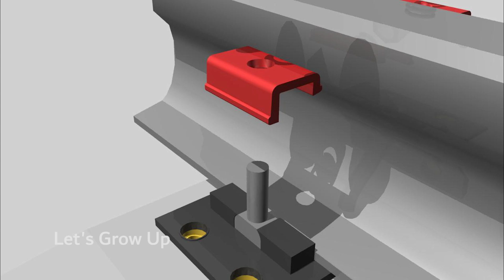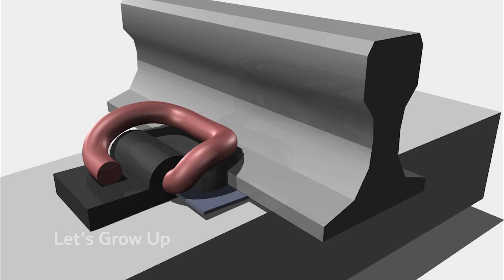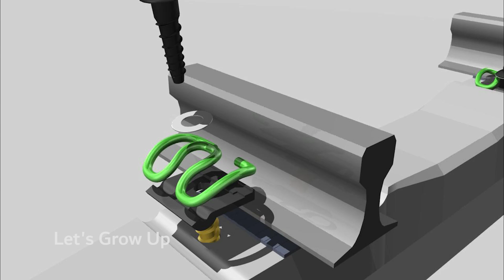Exploring the World's Most Innovative Railway Clips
eclips, pandrolclips, kpoclips, letgrowupyoutube, how train run, train wheel, crossing, wheel and flange, track joint

Welcome to Let's Grow Up YouTube channel! In today's video, we'll delve into the fascinating world of railway clips and fasteners. These essential components are the backbone of railway tracks, ensuring stability, safety, and durability. Join us as we explore different types of railway clips, including E-Clips, Pandrol Clips, KPO Clips, and more. Let's get started! 🚆🛠️